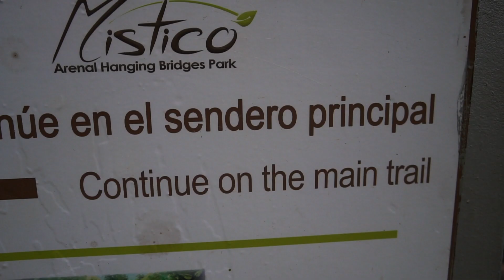Lake Arenal & Fortuna Nationalpark / Roadtrip Costa Rica November 2021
Nachdem es uns ans Meer gezogen hat sind wir wieder ins Landesinnere gefahren. Dort haben wir zwei Tage in La Fortuna verbracht und neben der alten Vulkanausbruchsstelle noch die Hanging Bridges und Free Hot Springs besucht.

Das alles gibt es wie gewohnt in einem kurzen Video für euch!

Liebe Grüße
Maria und Flo